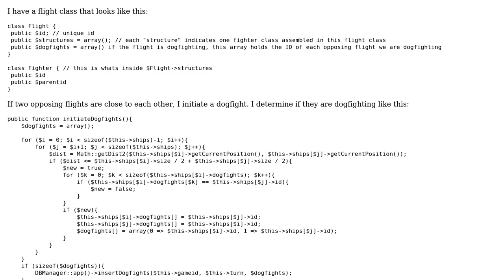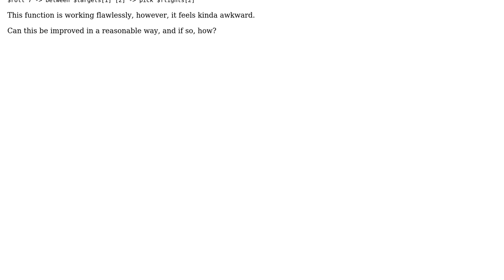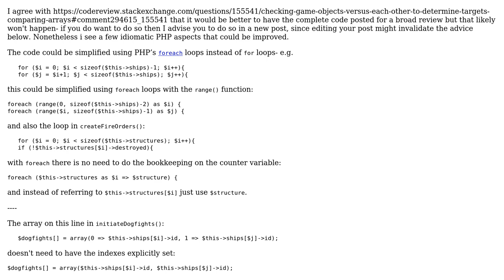Code Review: Checking game objects versus each other to determine targets, comparing arrays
With thanks & praise to God, and with thanks to the many people who have made this project possible! | Content (except music & images) licensed under CC BY-SA | Music | Images & others | With thanks to user user431806 user SAM OnELA and the Stack Exchange Network Trademarks are property of their respective owners. You are responsible for your own actions.